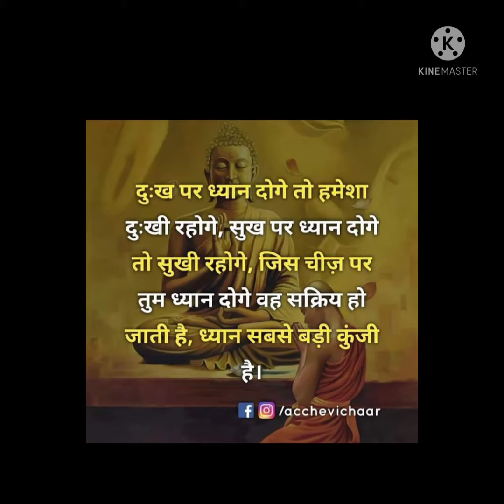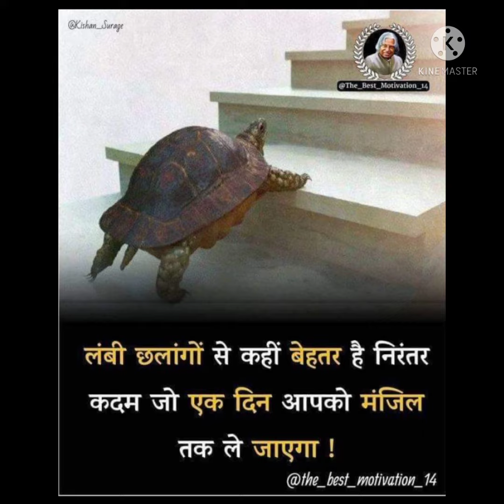Motivational facts👍❤️👍।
Things positive be positive